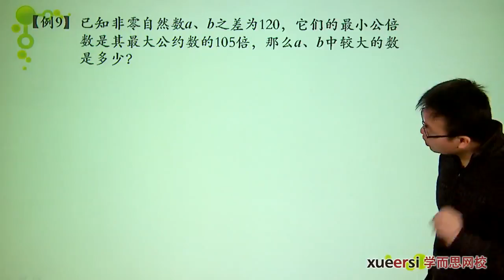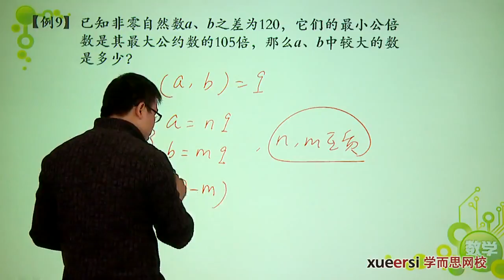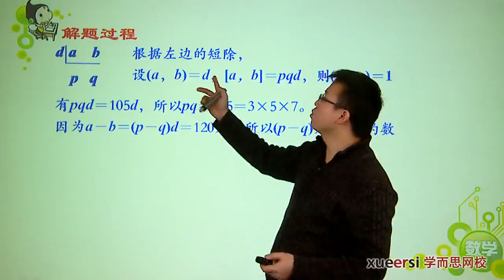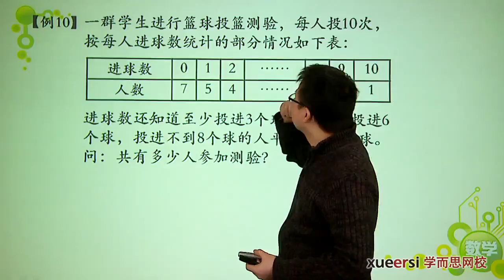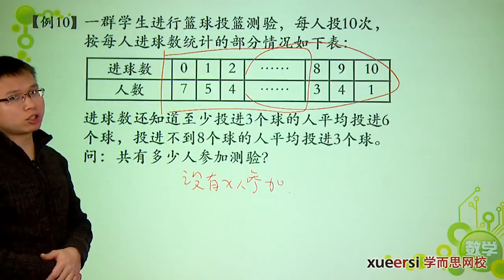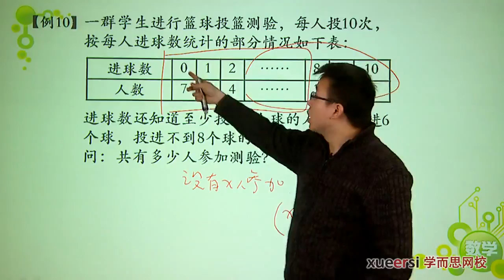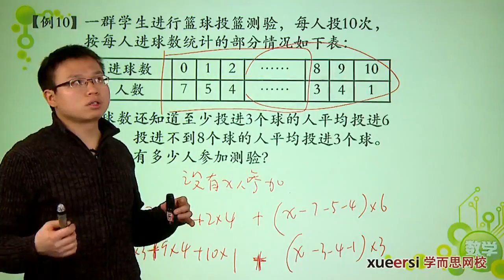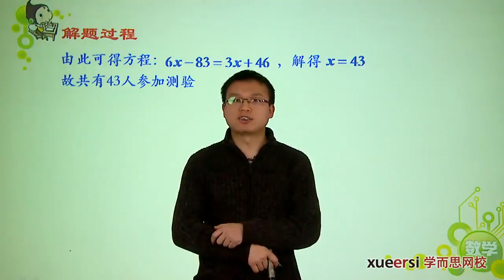学而思 六年级 期末模拟试卷5